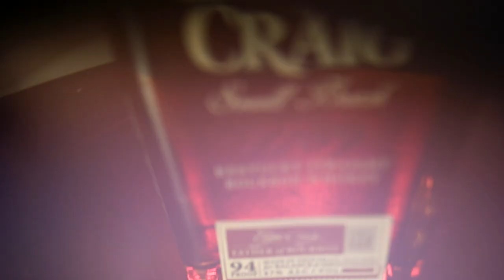Uncorking Elijah Craig Small Batch Bourbon Whiskey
Time to Uncork a classic.  This is Elijah Craig Small Batch Kentucky Straight Bourbon Whiskey.  It comes in at 94 proof and is made at the Heaven Hill Distillery.